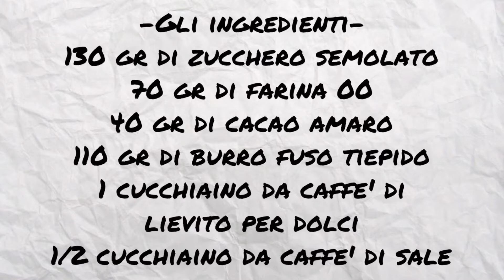Brownies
~Se ricreate le mie ricette, inviatemi una foto per email oppure taggatemi su instagram, e le posterò nel mio prossimo video ^_^

~If you prepare my recipes, send me a photo via email or tag me on instagram and I will post the photo on my profile and it will be out in my next video recipes ^_^

~Se ti piace questo video, scrivimi un commento 💻 lascia un 👍🏻 e condividi 🌐
If you liked this video, write a commentary 💻, leave a👍🏻 and share🌐

If you don't want lost any recipe, subscrive